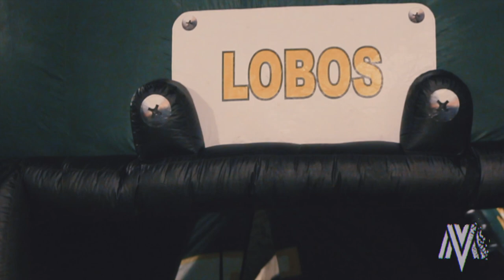Longview vs. Tyler Lee 2019 HYPE | Football Highlights